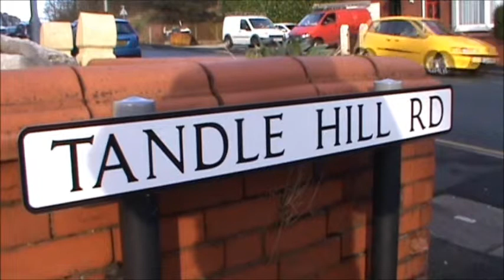28 December 2013 - VB327 - Christmas Day Walk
Video Blog 327 - Christmas Morning We went for a pre-lunch walk around Tandle Hill Park